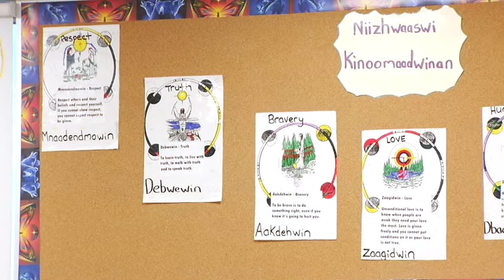The Anishinaabe View - In Their Own Words - Episode 4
This episode features Artist Peter Migwans who talks with students at East View Public School about Anishinaabe culture, teachings and Art.